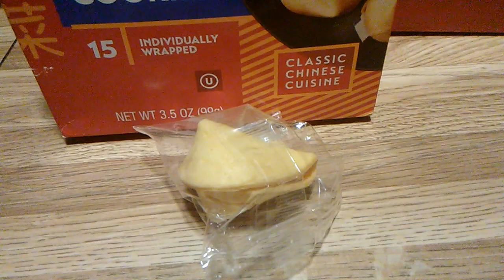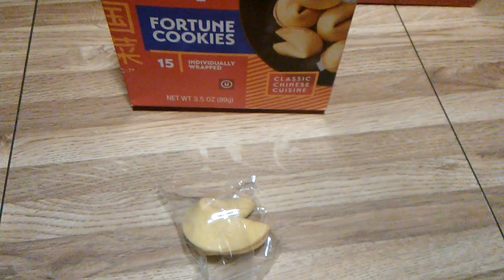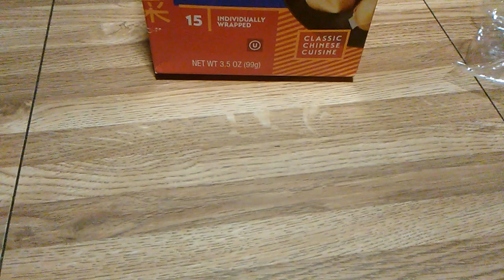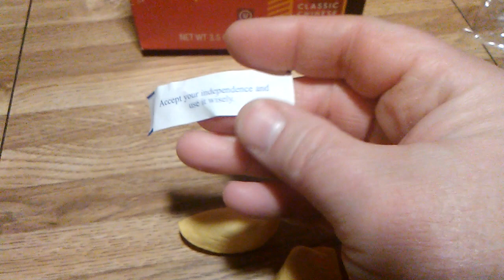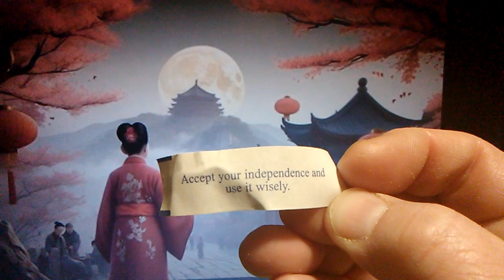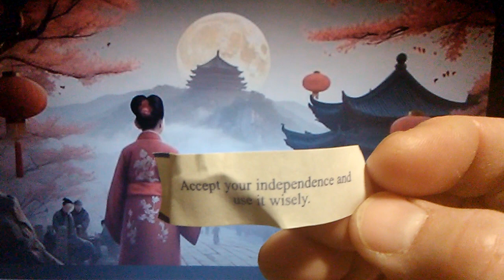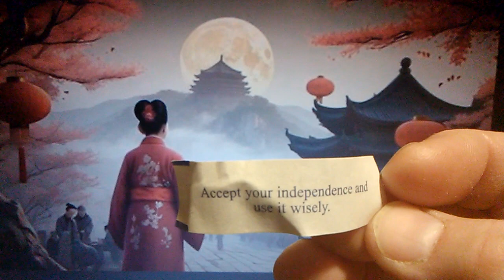🐲Happy Year of the Dragon!🐉Day 15: Time for the Lantern Festival!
2 weeks of celebrating the Lunar New Year, but we're not done yet!

This series has had a bumpy ride with an inability to edit properly, a severe time limitation on raw footage, & other difficulties.
We've adulted & persevered!
Even a less important task can be useful in cultivating a habit of effort & follow through. Certainly, the most important tasks & deadlines should get priority.
On that note, sometimes we are judged by what is seen, rather than on what goes on behind closed doors. When reputation is important...as it can be, or when developing a pattern, sometimes a "minor" task raises in status.

One more video to go!